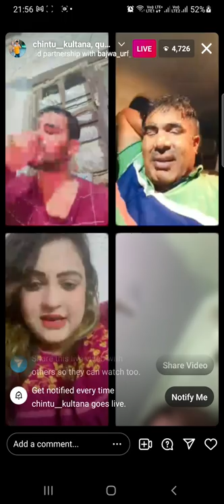chintu kultana//सोनिया😜😜😜 अरोड़ा सैंडी कविन चिंटू कुलताना जबरदस्त हिट लाइव रंगारंग Top Ranga rang।।।